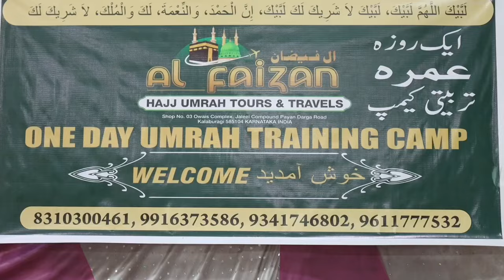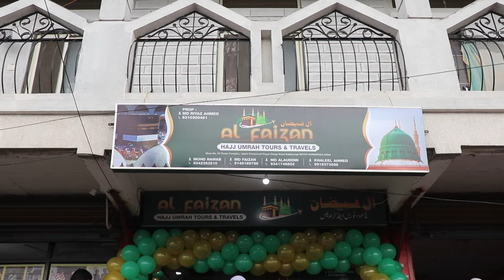Al Faizan Haj & Umrah Tours & Travels Organised Umrah Training Camp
Al Faizan Haj & Umrah Tours & Travels Organised Umrah Training Camp For 3rd Group Travelling | Adress shop No 3 Owais Complex,Kbn Dargah Road, Jaleel Compound Payan Gulbarga